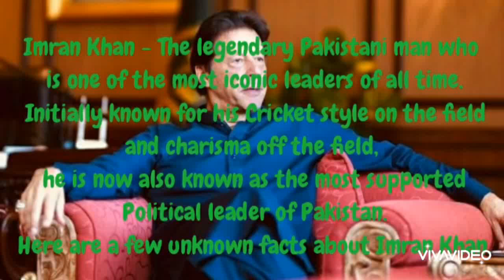Interesting Facts you should know about IMRAN KHAN !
Well come to the Flip ordinary :)